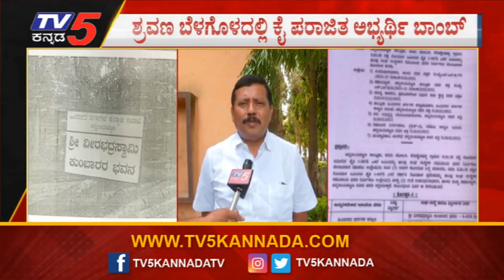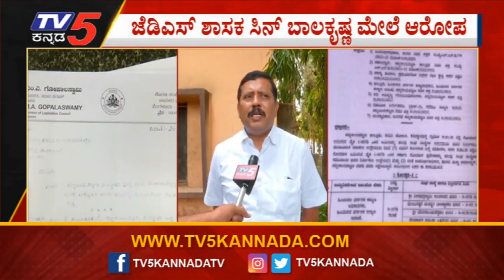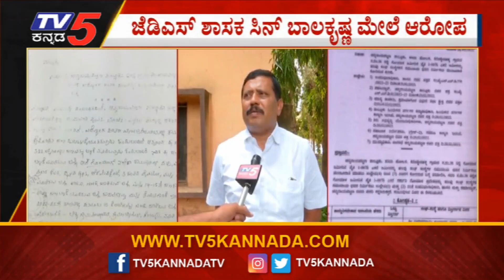ನನ್ನ ಸೋಲಿಗೆ ಜೆಡಿಎಸ್ ಶಾಸಕರೇ ಕಾರಣ ! |Gopala Swamy | TV5 Kannada